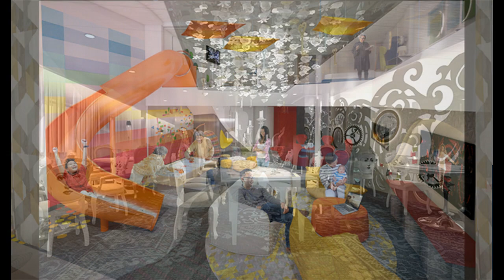Bên trong siêu du thuyền 940 triệu USD vừa cập bến Việt Nam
Hành trình của du thuyền kéo dài 46 đêm, từ Barcelona đến Thượng Hải với 13 điểm dừng tại các quốc gia, trong đó có Việt Nam.
Tàu Spectrum of the Seas 940 triệu USD vừa chở hơn 5.700 du khách tới Bà Rịa - Vũng Tàu vào 27/5. Con tàu thuộc dòng siêu du thuyền Quantum Ultra Class mới nhất của Royal Caribbean đóng tại Đức, với chiều dài 347 m, rộng hơn 41 m và nặng khoảng 168.000 tấn.Siêu du thuyền có 16 tầng với sức chứa khoảng 4.200 hành khách và hơn 1.300 thành viên thủy thủ đoàn. Hành trình đầu tiên của du thuyền kéo dài 46 đêm, từ Barcelona đến Thượng Hải với 13 điểm dừng tại các quốc gia, trong đó có Việt Nam, Singapore, Malaysia..Bên trong phòng điều khiển du thuyền. Con tàu khổng lồ này có thể đạt vận tốc 41km/h.Du thuyền có nhiều hạng phòng cho khách lựa chọn. Nổi bật là phòng suite gia đình rộng tới hơn 120 m2 có thể phục vụ tới 11 khách, với công viên thu nhỏ dành cho trẻ em và rạp chiếu phim 3D riêng. Khách đặt phòng Golden Suite sẽ có thẻ khóa đặc biệt, thang máy riêng, hoặc đặt lịch shopping riêng trong các cửa hàng. Trên ảnh là phòng tắm với tầm nhìn ra biển của căn suite cao cấp nhất trên thuyềnKhông gian trên boong tàu là nơi du khách trải nghiệm những hoạt động trải trí như chơi công viên nước, tắm trong hồ bơi hoặc lướt sóng, leo núi, trượt patin hay chơi bóng rổ...Đài quan sát Sao Bắc Đẩu nằm ở độ cao 91,5 m so với mực nước biển sẽ cho du khách tầm nhìn khắp đại dương bao la. RipCord by iFly là trò chơi mạo hiểm cho hành khách cảm giác bay lượn giữa không trung ngay trong nhà.Bể lướt sóng giả lập FlowRider với dòng nước xiết sẽ đem đến cảm giác sống động như trên bãi biển thật, mà du khách không cần rời khỏi tàu.Phòng ăn chính trên du thuyền có thể phục vụ tới 1.844 khách với không gian 3 tầng rộng rãi. Thực khách có nhiều lựa chọn với những món ăn theo phong vị ẩm thực từ Á sang Âu.Ngoài ra, một điểm độc đáo của du thuyền là quán bar Bionic với tay robot biết pha chế đồ uống theo yêu cầu của khách.Không gian chung bên trong du thuyền. Tối 28/5, tàu kết thúc lịch khám phá tại Việt Nam, tiếp tục đi Hong Kong và kết thúc hải trình tại Thượng Hải, Trung Quốc vào 3/6.